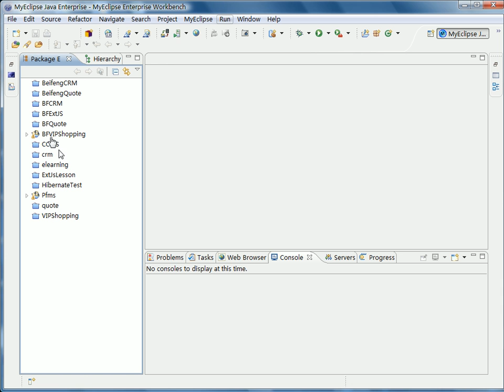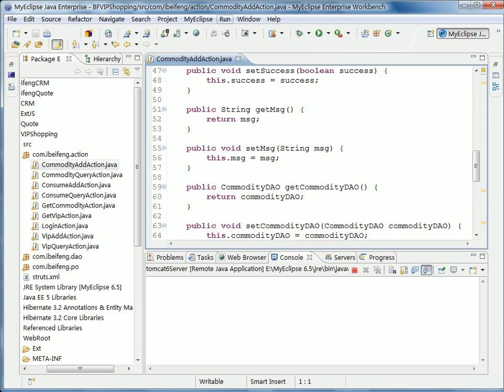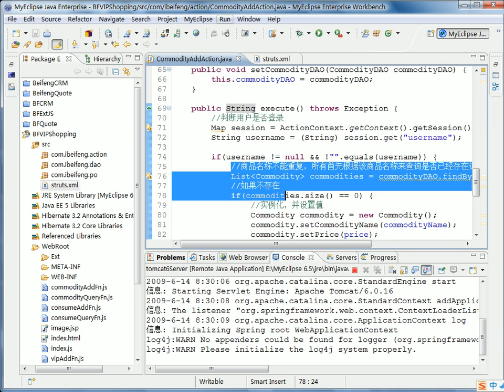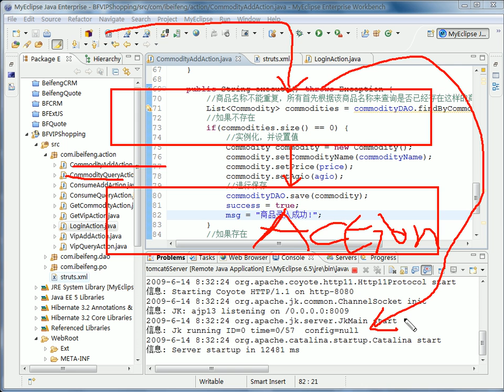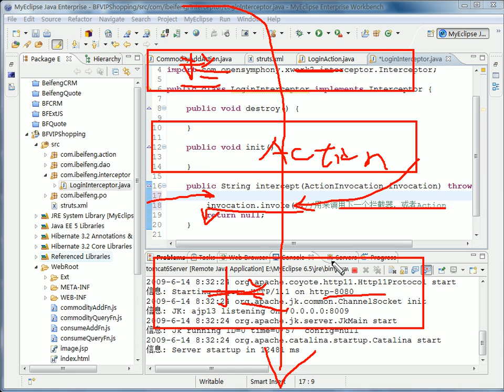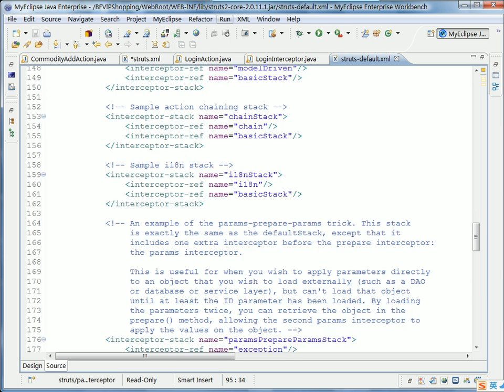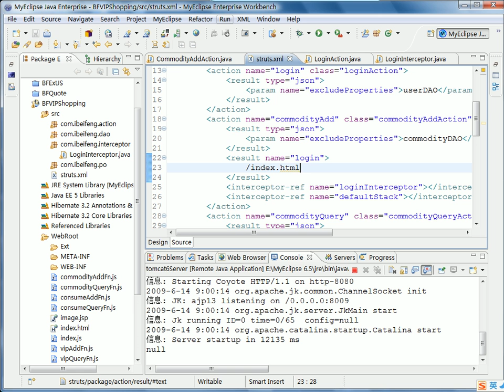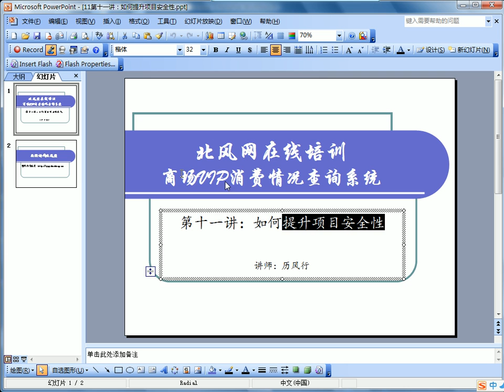Extjs系列全程开发基础项目实战 如何提升项目安全性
北风网 是上海育创网络科技有限公司旗下网站，创办于2008年，是一家从事IT在线教育培训的网站。公司致力于IT培训业,以就业和企业解决方案为导向、以人才为根本、以技术为核心，着力培养深受软件企业欢迎的实用型人才，解决IT企业最热门技术的难点。